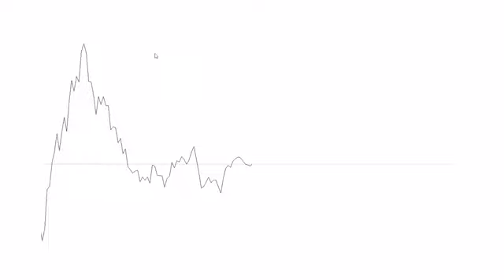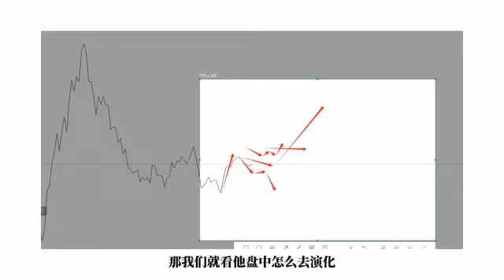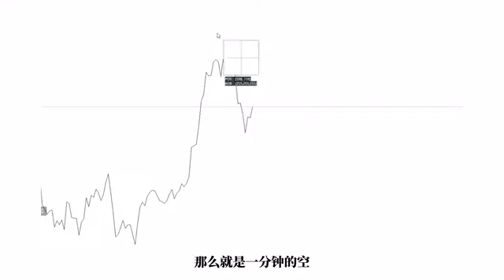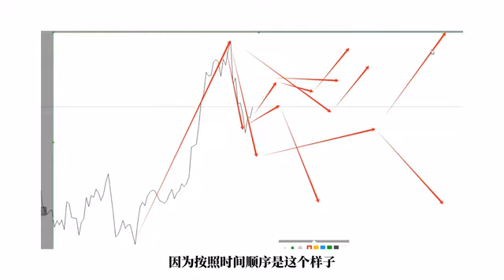【交易老韭】交易系统复盘演示